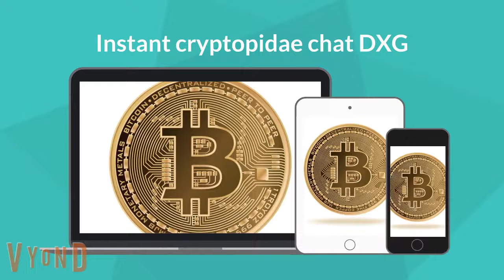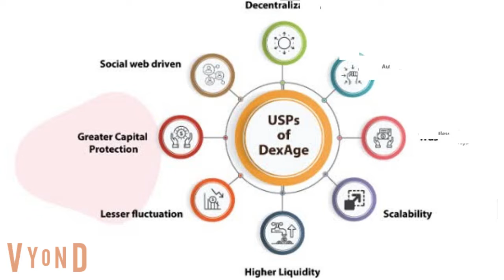DEXAGE. Multi-Tier Trading Ecosystem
DEXAGE.
Multi-Tier Trading Ecosystem